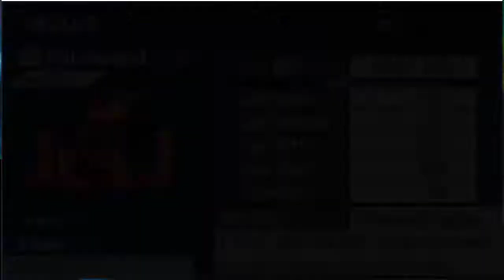Pokémon Rejuvenation: Valor Mountain (2/3)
These Team Xen members sweep you pretty easy sometimes.